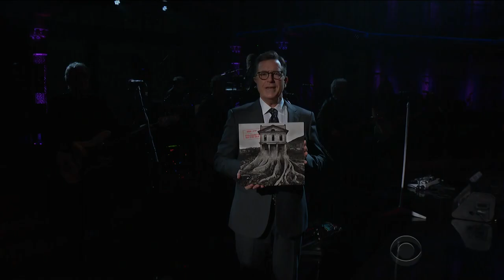Bon Jovi - When We Were Us (The Late Show Colbert 2018) credits pablo